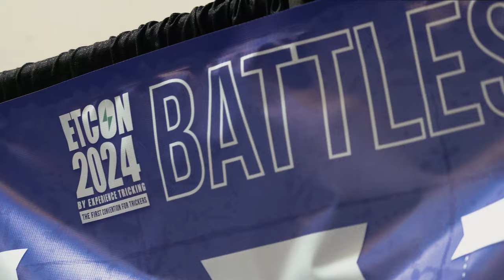ETCON2024 Recap | Experience Tricking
Enjoy this recap of Experience Tricking's annual event, ETCON2024!
ETCON is the first convention for trickers. It grew out of our annual camp in New Orleans, LA and took place at the Alario Center and All Star Gymnastics the weekend of January 26-28, 2024.
This recap video covers seminars, open floor sessions, games, battles, Night Show, lock-in, and more.

Videography and Editing: ZB Captures
Zac Brannen

Follow us @experiencetricking on Facebook, Instagram, and YouTube.